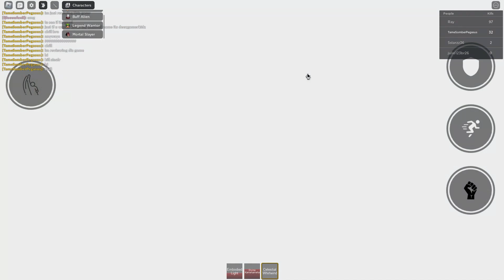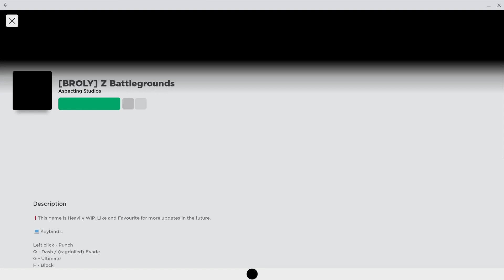me getting trolled :(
i was originally going to review z battleground but there were too many trollers

sorry :(